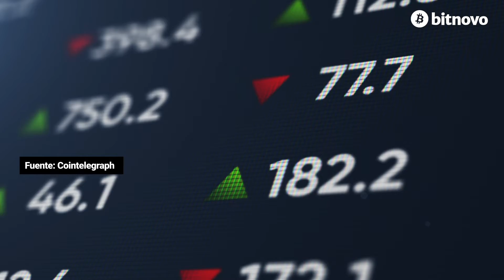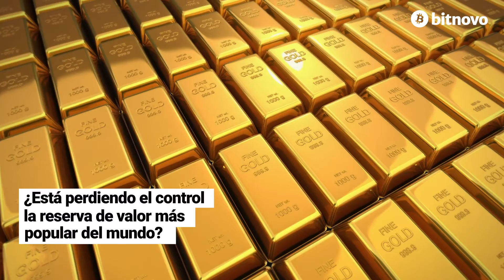🔄 ¿Podría Bitcoin Algún Día Reemplazar al Oro Como Una Reserva de Valor? 🔝